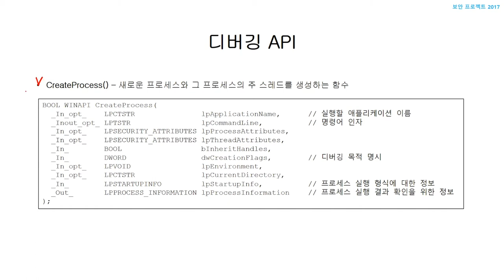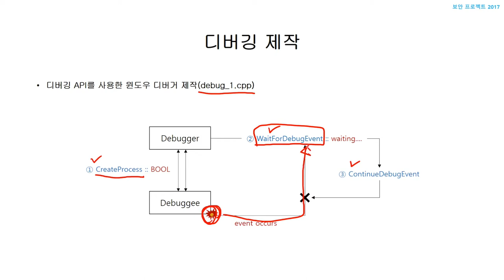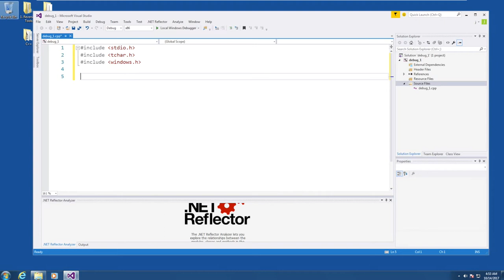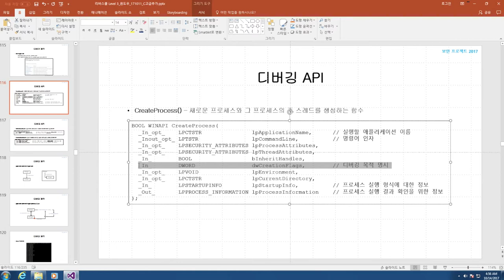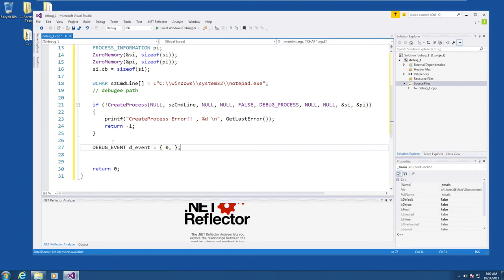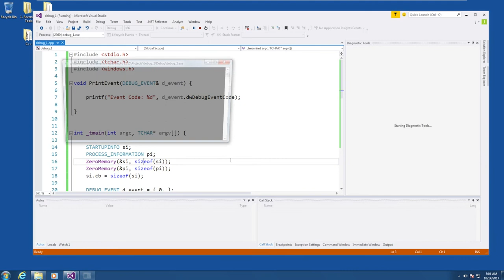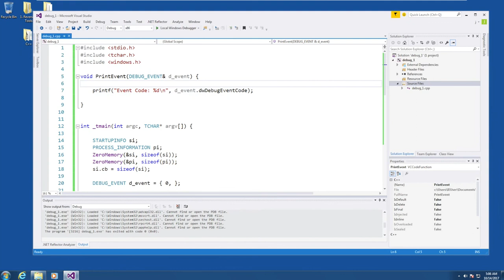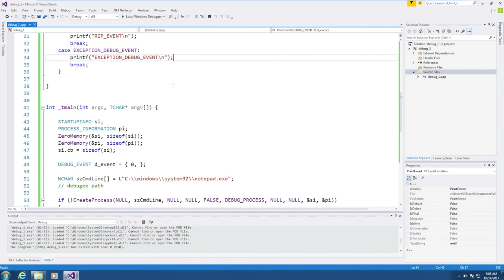(리버스쿨, 리버싱) 26 디버거 제작 실습 1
보안프로젝트 )에서 제공하는 IT보안 무료 강의입니다. 이번 주제는 "(리버스쿨, 리버싱) 26 디버거 제작 실습 1" 입니다.

유료강의는 아래 인프런에서 시청할 수 있습니다.